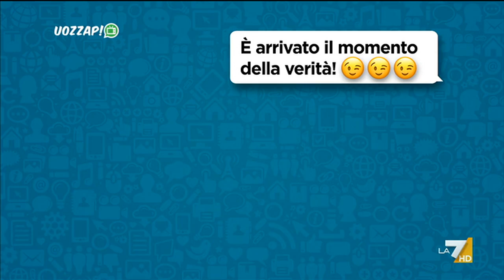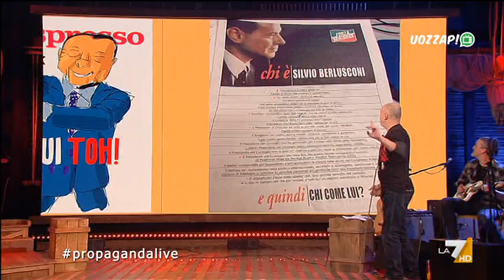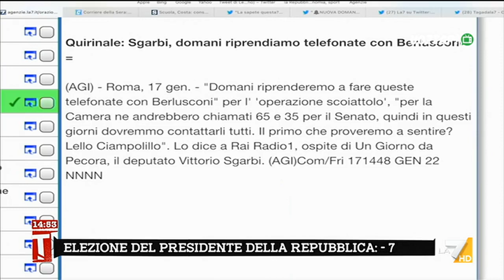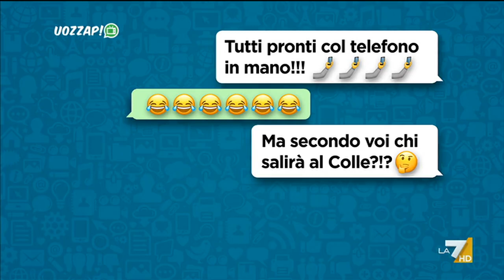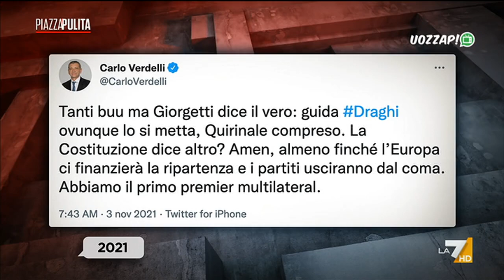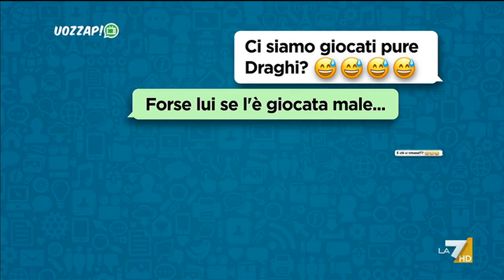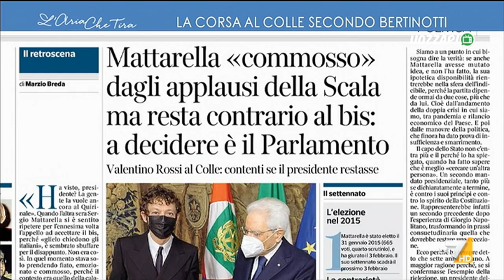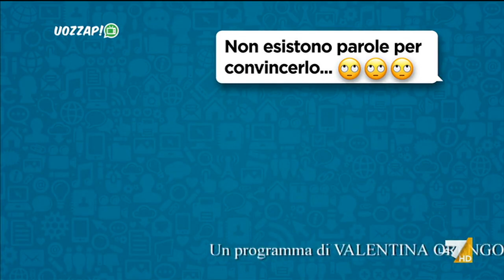Uozzap 23/01/2022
Programma in onda la domenica alle 20:30